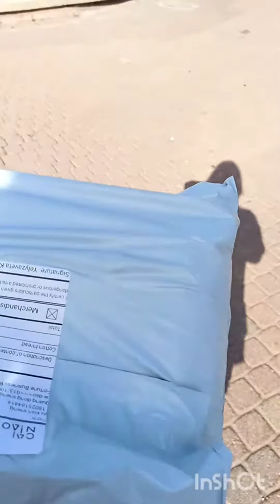Получаем посылку на почте в Израиле